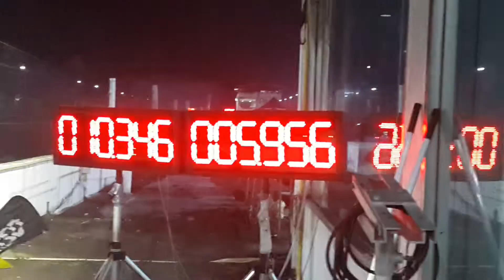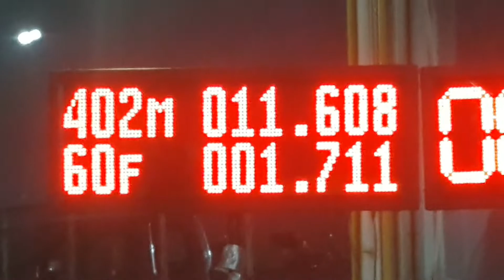รถบ้านยางบาง เทอร์โบ 3.0 สโร่งบิน & เอสเอสการาจ ซ้อมงาน Dubai Drag Party 2022 12/10/2565